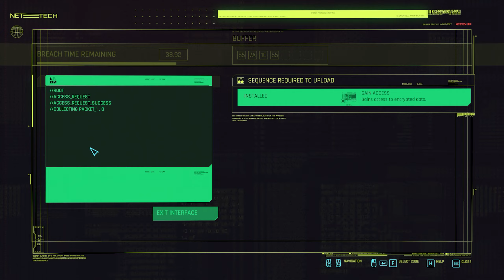Cyberpunk2077 | Side story - Cold Mirage | Very Hard Difficulty | No Aim Assist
Gameplay walkthrough of the Side Story - Cold Mirage.